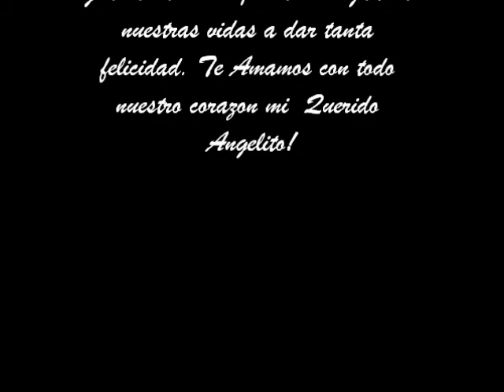Sebastian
Cancion: Gigante Chiquito de Sergio Denis.